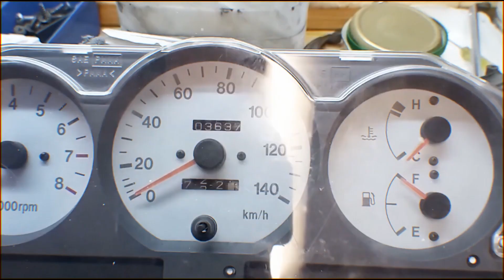VICEROY Cambio de Pila.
Muy buenas a todos y bienvenidos a otro video de El Almanaque de Mario.
Semana en la que poco se puede hacer en el huerto y la parcela por las lluvias de últimos días de primavera así es que nos ponemos con tareas que tenemos pendientes..
En este video cambiamos la pila a un reloj Viceroy...

El Almanaque de Mario